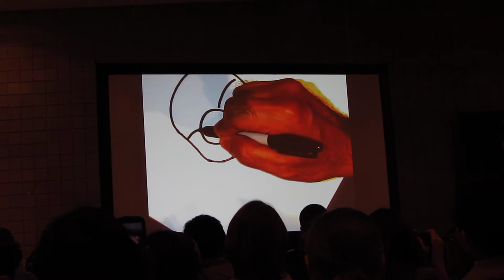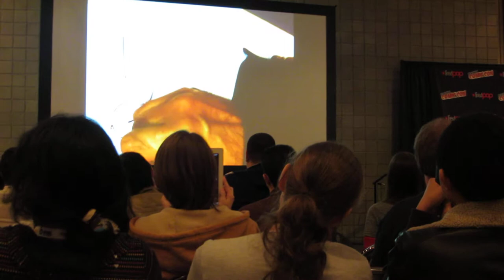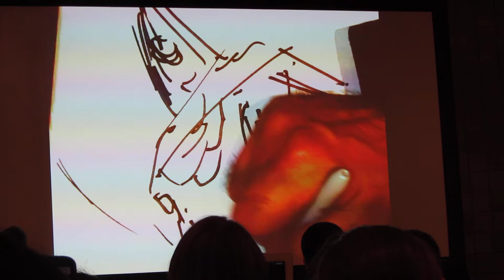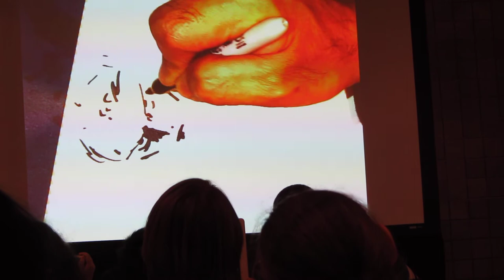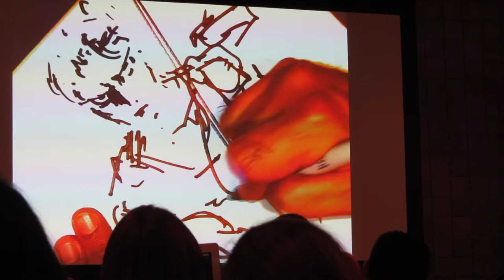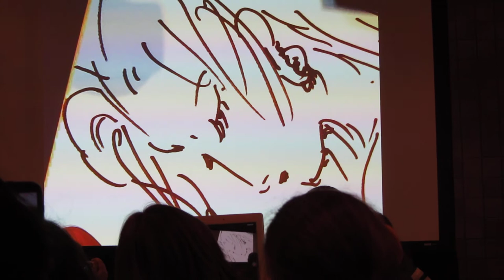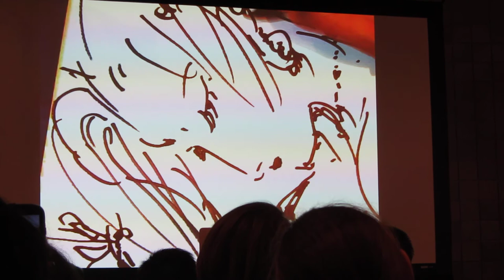Yoshitaka Amano sketches during his panel at NYCC 2012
During the panel he basically talked about his work. Towards the end he answered some question from fans, and sketches a few favorite characters from video games and manga.